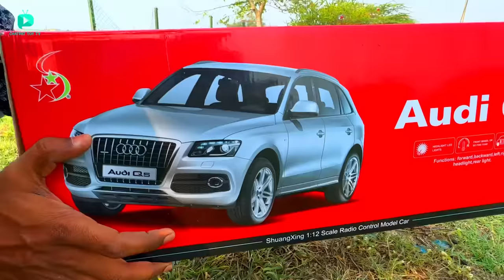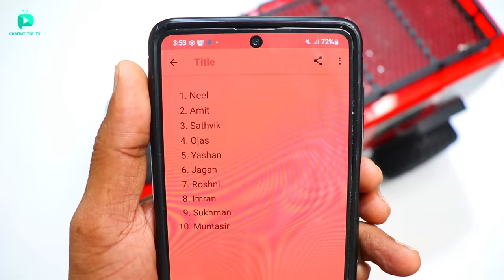RC High Speed Real Steering FJ Cruiser Vs Audi RC Car Unboxing & Fight – Chatpat toy tv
Dosto aaj ki video mai maine unbox aur fight karayi hai rc high speed real steering fj cruiser car aur audi q5 rc car ke bichme

RC Audi Car